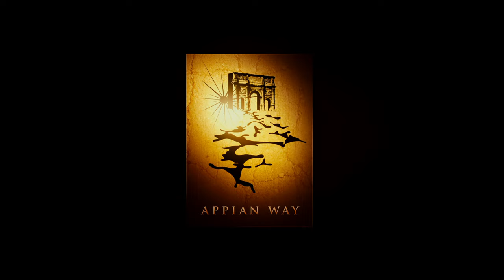What If...? – Warner Bros. / Appian Way (Taika Waititi's Akira)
For the past twenty or so years, Warner Bros. Pictures has been desperate to get a live-action feature film adaptation of Katsuhiro Ōtomo's renowned cyberpunk anime Akira off the ground, struggling repeatedly to get it out of development hell, with numerous writers and directors — including Jaume Collet-Serra, Dante Harper, Albert & Allen Hughes, Steve Kloves, Justin Lin, Stephen Norrington, Mark Fergus & Hawk Ostby, Marco Ramirez, James Dale Robinson, Ruiari Robinson, Albert Torres, and Gary Whitta — going back and forth on the project, while other names such as George Miller, Christopher Nolan, and Jordan Peele were given offers but they turned it down. Long attached to serve as producers on the film were Andrew Lazar, through his Mad Chance banner, and Jennifer Davisson and Oscar-winning actor Leonardo DiCaprio, through their Appian Way company. The closest the project came to finally happening was when it was announced that acclaimed filmmaker Taika Waititi, fresh off of the back-to-back successes of Thor: Ragnarök and Jojo Rabbit, would be directing the film, as well as writing a new script alongside Always Be My Maybe scribe Michael Golamco. Waititi's plan was to adapt Ōtomo's original six-volume manga, as opposed to merely remaking the 1988 film. He also asserted his intention to cast Asian-American teenagers to play the leading roles, to avoid concerns over whitewashing (which Collet-Serra's planned version received controversy over), and preferred lesser-known actors for the roles. Also onboard to realize Waititi's vision for the project were score composer Michael Giacchino, costume designer Mayes C. Rubeo, production designer Ra Vincent, and cinematographer Mihai Mălaimare Jr., all of whom are frequent collaborators with Waititi. However, in the summer of 2019, Waititi would end up dropping out of the project due to his commitment to Thor: Love and Thunder, and later to Next Goal Wins, although in August of 2021, he confirmed once more his intent to still make the film. Whether or not it will truly see the light of day remains a mystery for now. Follow me and ponder the question, "What if...?"